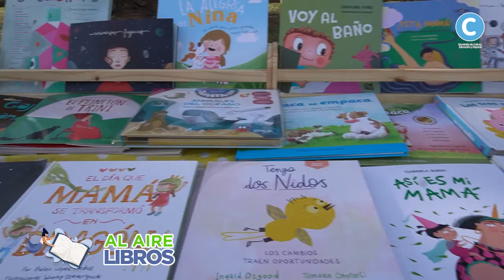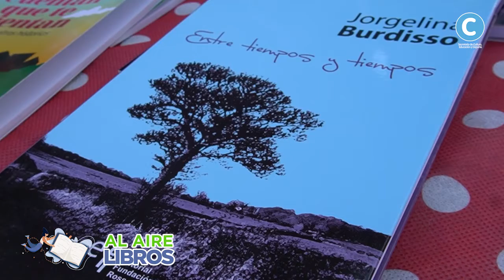Resumen Feria - Al Aire Libros